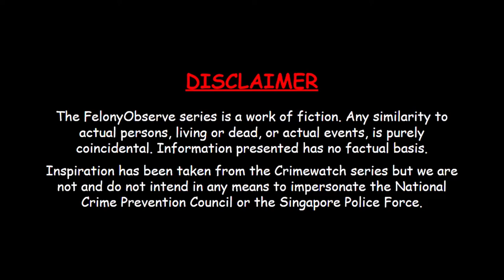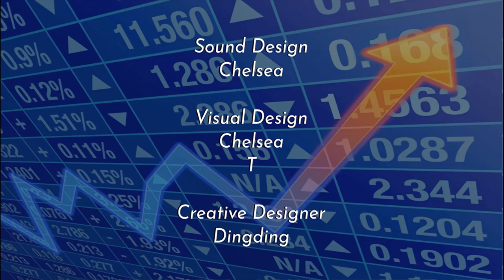Felonyobserve 2022 EP2 | Toilet Paper Murder [CC]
SPF500 is back with the second episode of Felonyobserve, about a bone-chilling toilet paper murder that took place in the MOELC toilet.